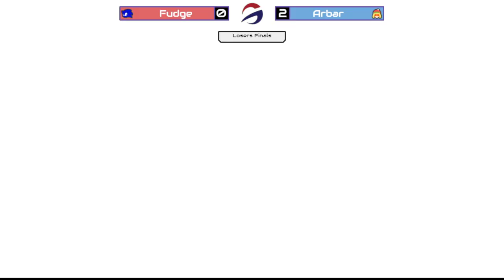PARTIAL STV #3 - Fudge (Sonic) vs Arbar (Min MIn) Losers Finals - Smash Ultimate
Fudge (Sonic) vs Arbar (Min Min) - Smash Bros Ultimate Losers Finals
Save The Vods! Gamer Oasis #3

Shenandoah Smash Club @ Gamer Oasis - Harrisonburg, Virginia